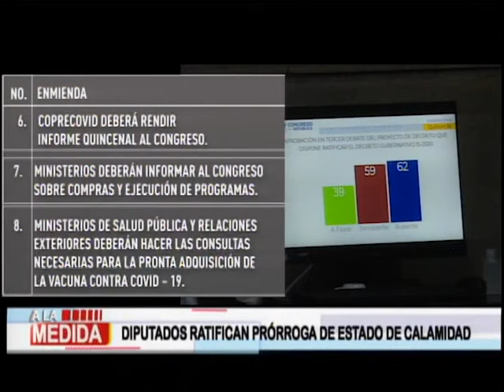Diputados ratifican quinta prórroga al estado de calamidad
Con 86 votos a favor, los diputados del Congreso de la República, ratificaron la quinta prórroga al estado de calamidad, por la emergencia del COVID-19.

Le presentamos los puntos que se discutieron en sesión